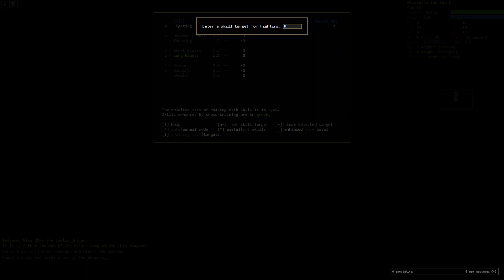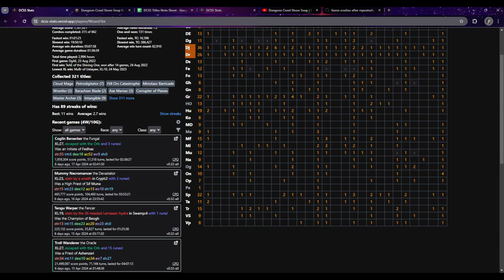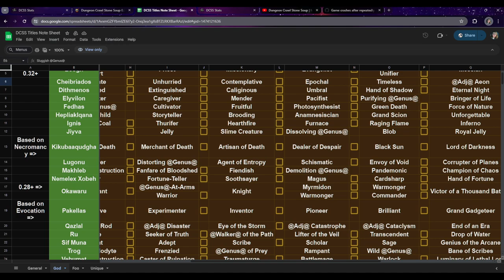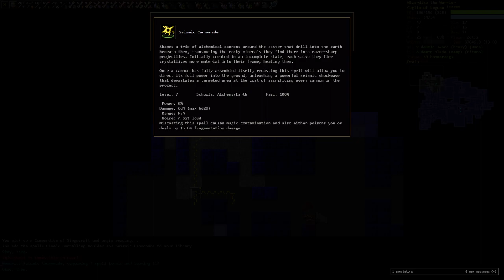Will this coglin brigand use swords or slings?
Totally not just three goblins in a mech suit.